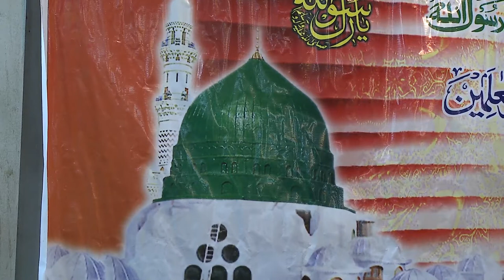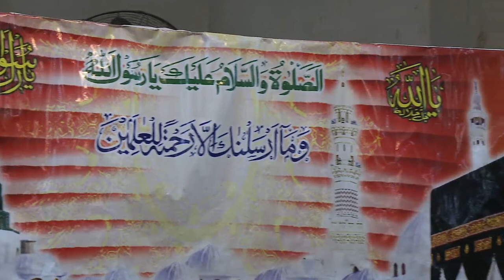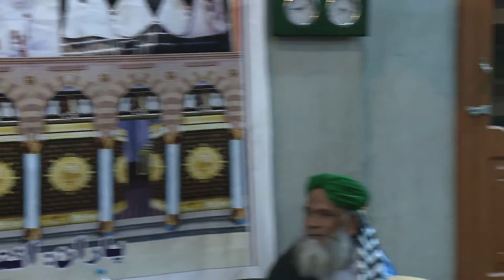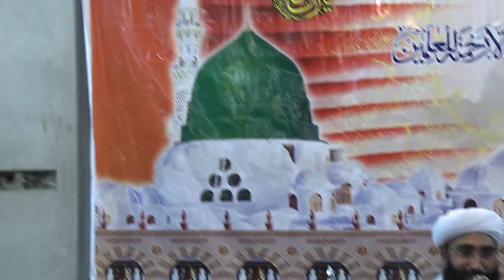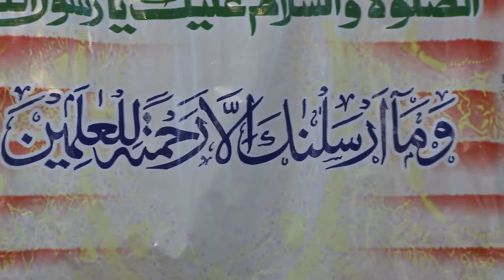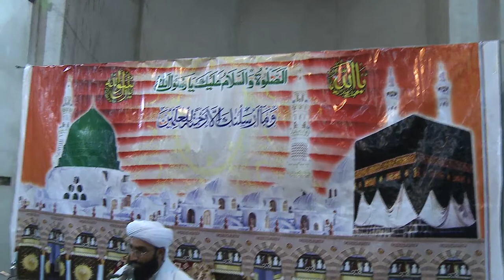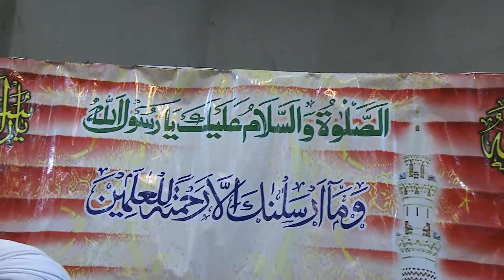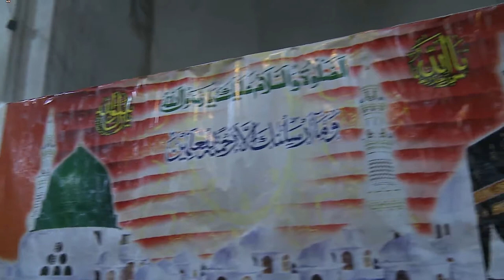Sain Abdul Khalique Chandio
Jalsa E Meladun Nabi SW